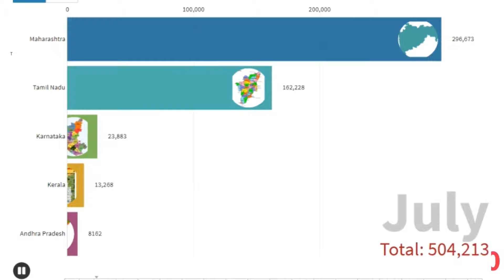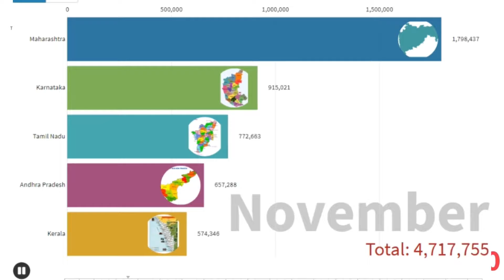Covid-19 cases in India from March 2020--2021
And Comment the topic you want video on.